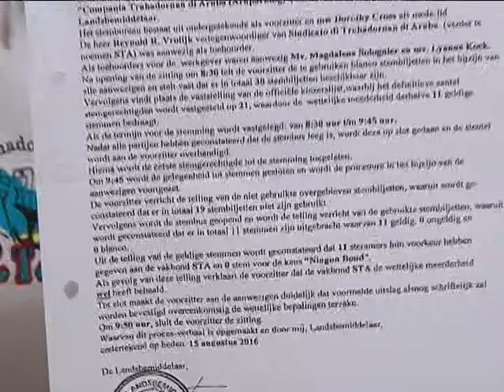14 DIEGO DE CUBA 26